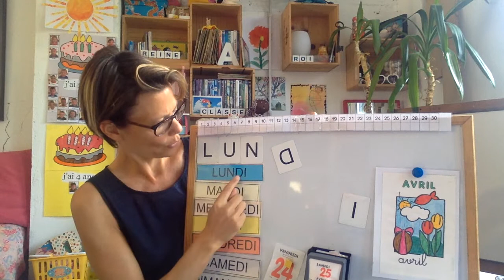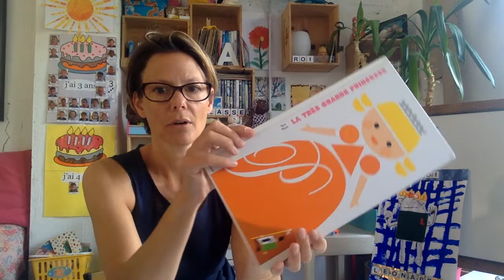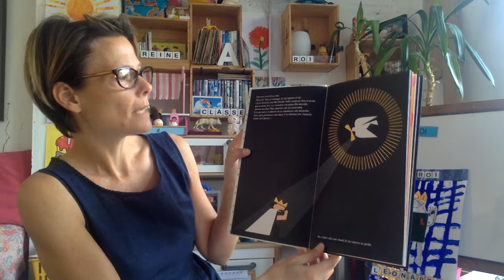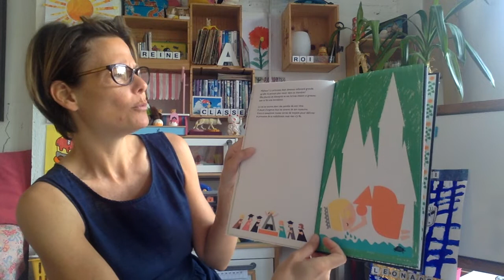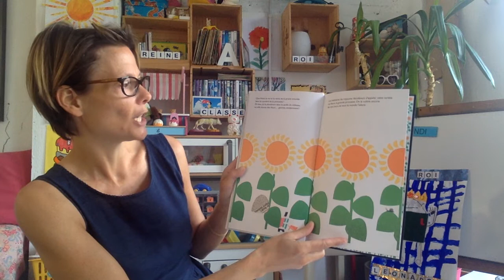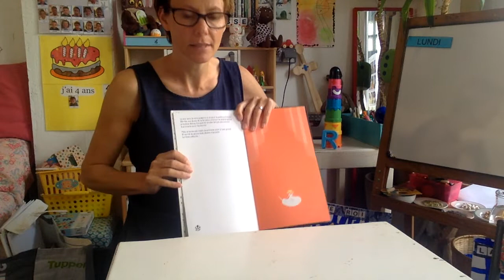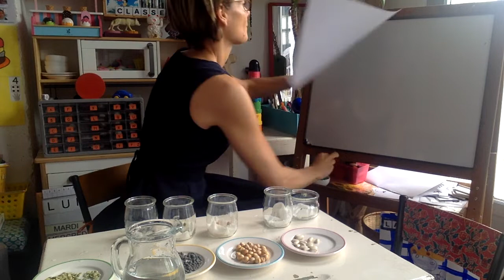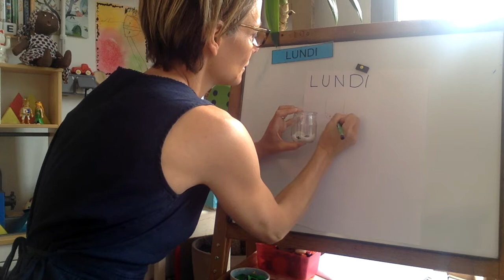Lundi 27 avril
La Très Grande Princesse de Miura Taro